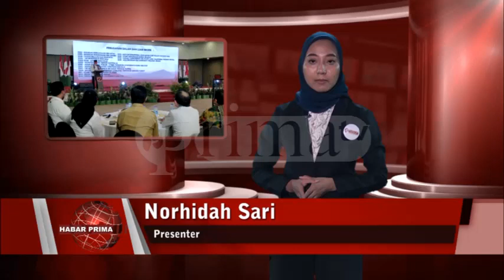BADAN NASIONAL PENANGGULANGAN TERORISME MENGGELAR DEKLARASI KESIAPSIAGAAN NASIONAL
Badan Nasional Penanggulangan Terorisme menggelar Deklarasi Kesiapsiagaan Nasional di Hotel Rattan Inn Banjarmasin Jalan A Yani Pal 5,5 Banjarmasin Timur/ baisukan Selasa 22 Maret 2022//  Deklarasi ini/  diikuti berbagai perwakilan tokoh umat beragama wan adat nang termasuk dalam bagian keutamaan Undang-undang Nomor 5 Tahun 2018//  Kepala BNPT - Komjen Pol Dr. Boy Rafli Amar wayah ditakuni Primatv/ mamadahakan/ deklarasi kesiapsiagaan ini merupakan salah satu program di bidang pencegahan terorisme//